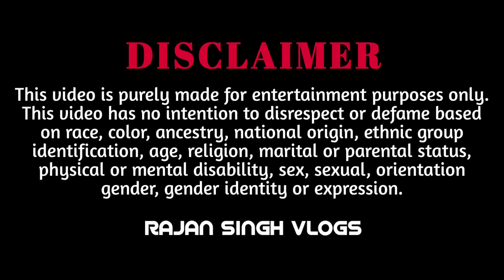तुम अपने आप को क्या समझती हो